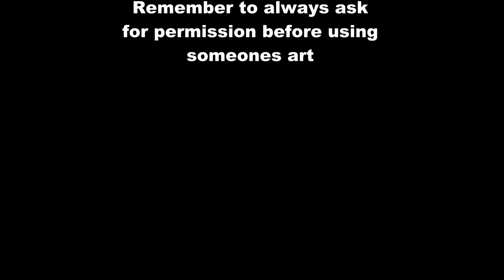HALLOWEEN IS FOREVER - Comic Dub